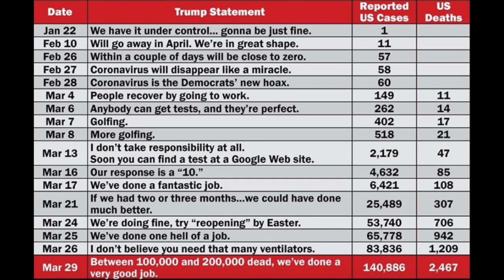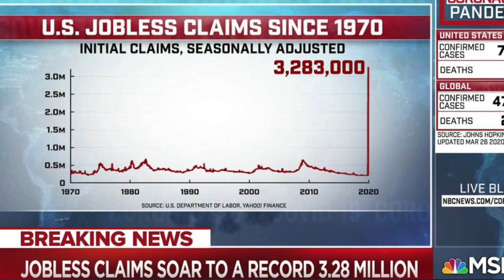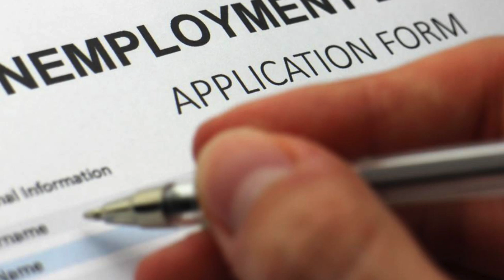Yaya Mayweather Dumb Or Just Young - Comedian Godfrey Under Fire Doesnt Want To Play Gay - COVID 19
Yaya Mayweather Dumb Or Just Young - Comedian Godfrey Under Fire Doesn't Want To Play Gay - COVID 19

Yaya Mayweather got into a fight with NBA Youngboy baby mama
Comedian Godfrey doesn't want to play a character outside his norm
COVID 19  Breeds crazy politicians and people behaving badly

Hire Me